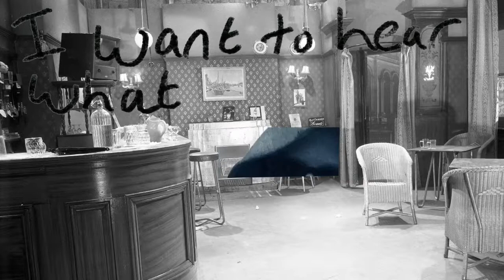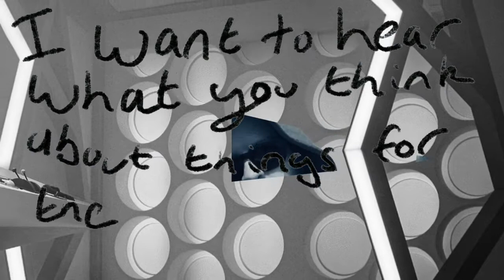I Want to Hear What You Think About Things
A song for all the ladies… but my own lady in particular.

My 2020 entry in our annual inter-family Eurovision Song Wars. My original idea was for a respectful love song, as opposed to all those where the guy says he'll be obsessed with her forever whether she likes it or not. But it got weird in its own way.

The video was meant to me performing the song on the empty sets released by the Big British Castle for use in teleconferencing, but after several months of lockdown I look like a potato that has been left in the sack too long, so careful editing was required.

LYRICS

(For all the ladies)

I won't deny I find you attractive
But it's your thoughts I really love

I want to hear what you think about things for the rest of my life
Yeah!

I don't want to make you uncomfortable
But your ideas are quite remarkable

(Hello?)
Yeah!

Girl your face is Custard Creams for the eyes
But your voice is Hobnobs for the ears

(Everything)
Yeah!

(Hello?)
Yeah!

(Hello?)